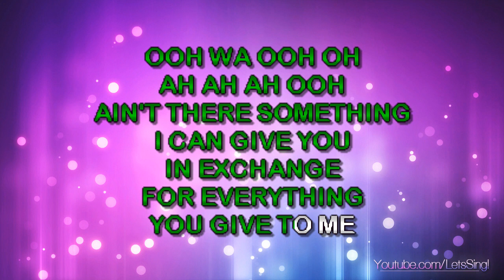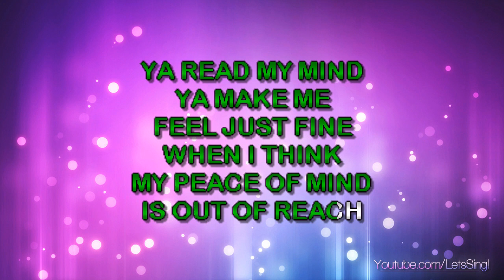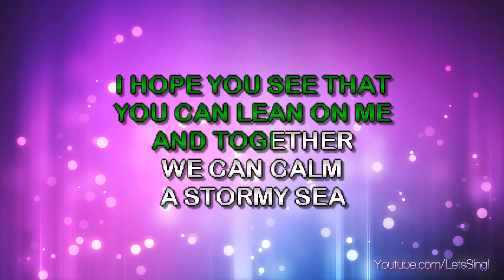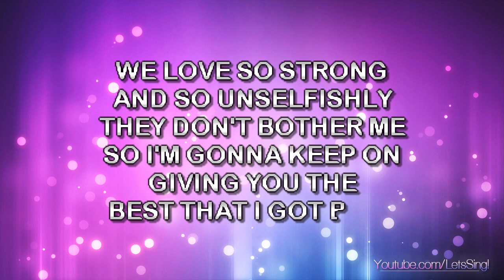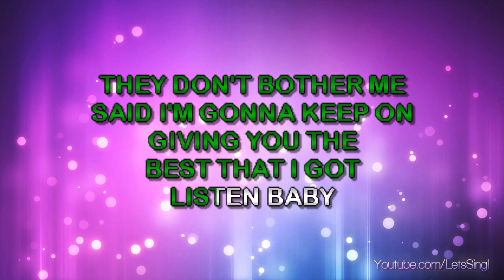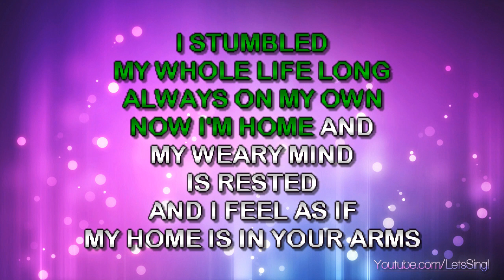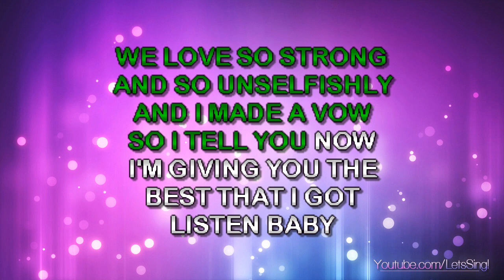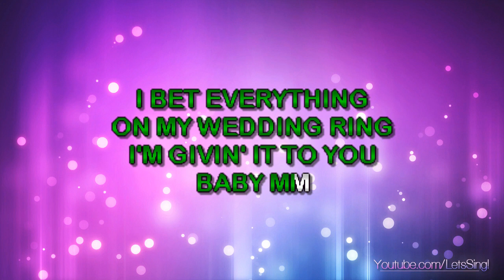Baker, Anita - Giving You The Best That I Got (Karaoke & Lyrics)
Baker, Anita - Giving You The Best That I Got (Karaoke, Lyrics, Instrumental)